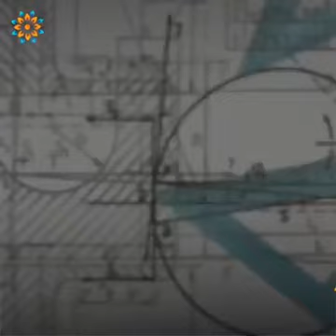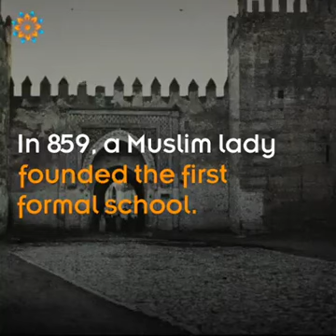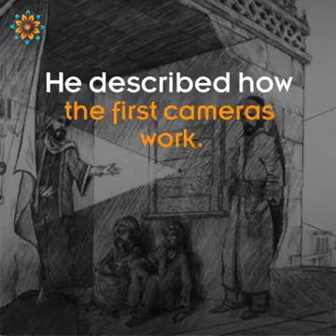Watch Five Muslims Inventions that changed the world!!